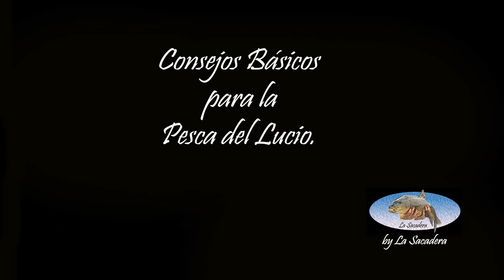Pesca del Lucios, Consejos Básicos.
Consejos Básicos y Prácticos, para la pesca del Lucio, para principiantes en la pesca con señuelos.
Para más información , pasaros por el blog, que seguro lo encontrareis interesante ...
Buena Pesca Amigos.